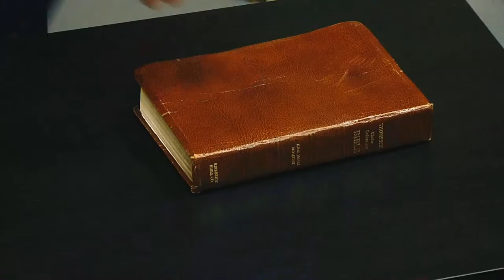12/26/21 Are You Convinced There Is No You? (Church)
The world manipulates you with words. The ego is not you. You have no reputation to protect. Surrender and forgive.
0:00:00 Sun, Dec 26, 2021
0:01:11 Welcome to Church
0:02:00 How has your life changed?
0:12:41 JLP: Manipulated by words
0:18:10 People with fear
0:35:18 JLP: The ego is not you
0:42:57 JLP: Afraid of losing your reputation?
0:53:17 JLP: How do you know you've surrendered?
0:59:39 JLP: Vices of the heart
1:05:27 Man on his Church "First Lady" mother
1:09:05 Don't name and claim it
1:24:54 Biblical Q: There is no you
1:31:05 More feedback and wisdom
1:44:35 Closing: Pray without ceasing; do not get angry

Church with Jesse Lee Peterson, Sunday, December 26, 2021: A few talk about how their lives changed over the past year, with prayer and forgiveness. Jesse mock-introduces a couple of guys, and names one a "doctor," a "Ph.D." He does this to illustrate how the world tries to manipulate you with words and names. People have fear. The ego is not you. What is it like being concerned with your reputation? How do you know you've surrendered? Do not name and claim what you feel — it's a spirit that made a home in you.

ANNOUNCEMENTS: Our office is closed during the weekdays between now and New Year's Day. We'll see you for Church next week as-normal. We'll be back for the radio shows Monday, January 3, 2022 — including hopefully Nick's new show! NOTE: Our new BOND building may not be in California; we may have to go out-of-state! We'll let you know as we do.

Church with Jesse Lee Peterson, Sunday 11 AM Pacific Time at BOND in Los Angeles, California, USA

ALT. MEDIA